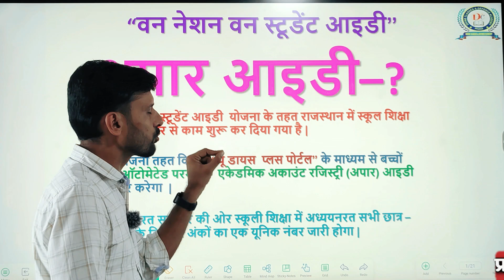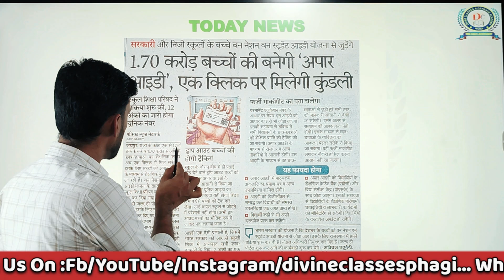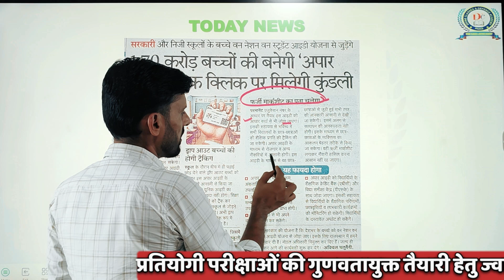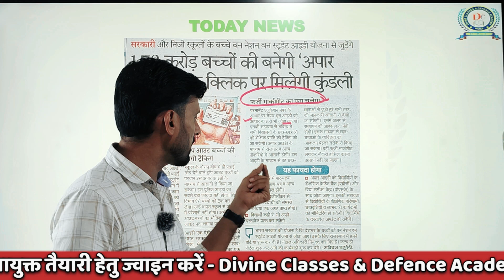क्या है APAAR ID -?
"इस वीडियो में हम विस्तार से जानेंगे कि APAAR ID क्या है और इसका उपयोग कैसे किया जाता है। APAAR ID के फायदे, इसकी आवश्यकता और इसे प्राप्त करने की प्रक्रिया को हम आसान शब्दों में समझाएंगे। अगर आप भी जानना चाहते हैं कि APAAR ID क्यों महत्वपूर्ण है और इसके इस्तेमाल से क्या लाभ हो सकते हैं, तो इस वीडियो को अंत तक देखें।
APAAR ID
APAAR ID kya hai
What is APAAR ID
APAAR ID benefits
APAAR ID process
APAAR ID kaise banaye
Unique ID system
ID verification
Digital ID
APAAR ID full form